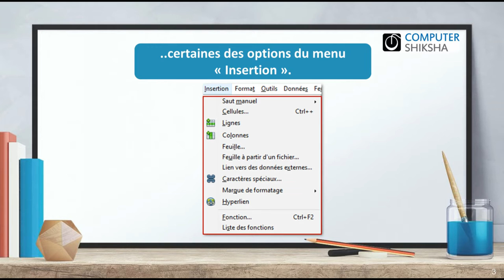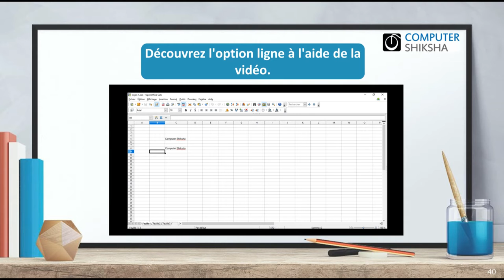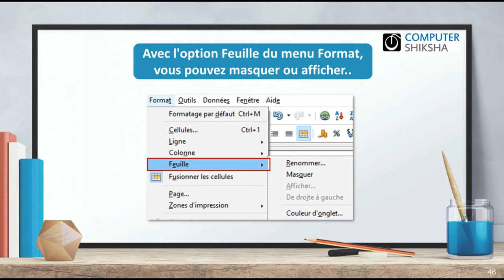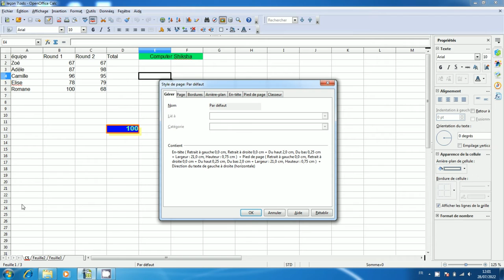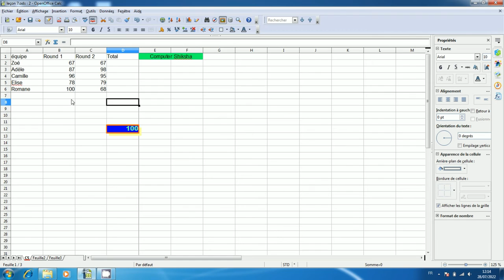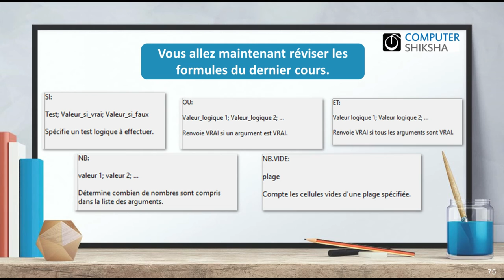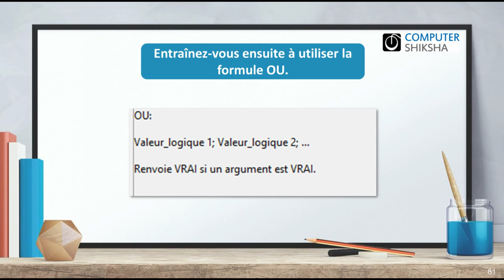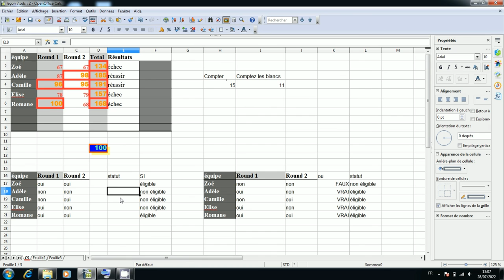Classe 7 Open Office Spreadsheet/Calc1- apprendre l'informatique en ligne gratuitement (en français)